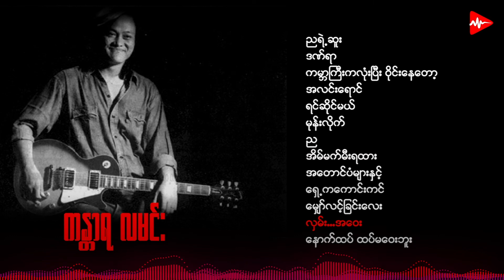လေးဖြူ - ကန္တာရ လမင်း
00:00 | ညရဲ့ဆူး
04:14 | ဒဏ်ရာ
08:31 | ကမ္ဘာကြီးကလုံးပြီး ဝိုင်းနေတော့
13:14 | အလင်းရောင်
16:24 | ရင်ဆိုင်မယ်
20:11 | မုန်းလိုက်
23:40 | ည
28:48 | အိမ်မက်မီးရထား
32:26 | အတောင်ပံများနှင့်
37:42 | ရှေ့ကကောင်းကင်
41:57 | မျှော်လင့်ခြင်းလေး
47:05 | လှမ်း...အဝေး
50:43 | နောက်ထပ် ထပ်မဝေးဘူး

✔Credit to original singers and composers.
✔Please buy for the original songs from iTunes, Amazon Music or Google Play.